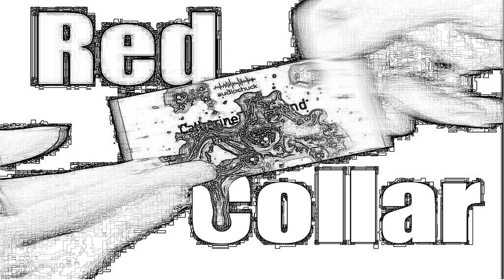The Deadly Magnolia - Red Collar - The Best True Crime Podcast 2021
With her Gone With the Wind themed wedding, her handsome young husband and her massive mansion, it seemed that beautiful bride Pat Allanson had achieved her dream of becoming a real-life Scarlett O’Hara. But two months later, her husband's parents were gunned down in a horrific double murder. And soon, more people started dropping dead around the sweet Southern belle...